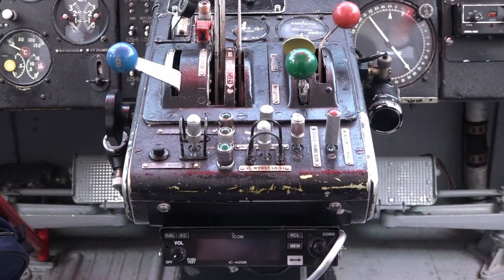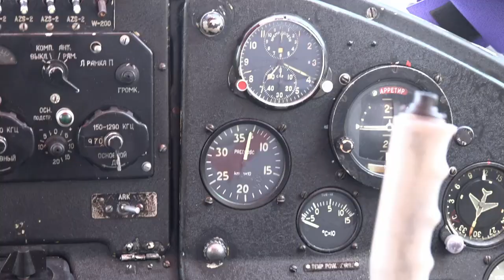gen. Gromosław Czempiński o locie Romualda Koperskiego